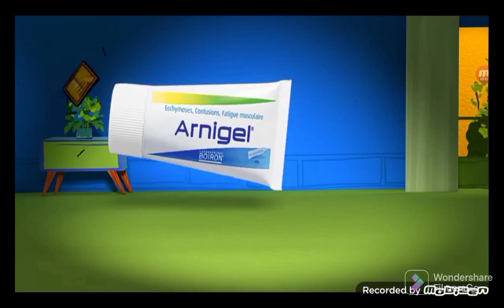arnigel et arnicalme